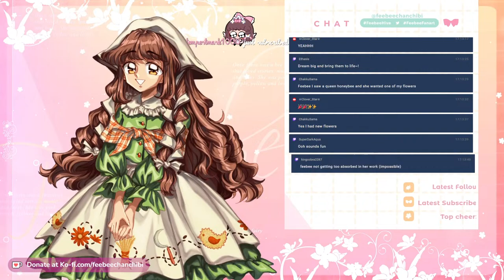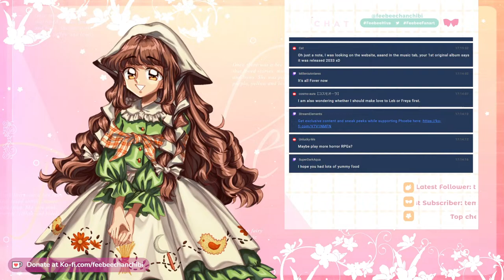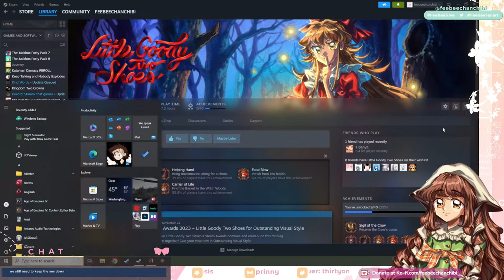【Little Goody Two Shoes Pt. 2】Freya's Voice Actor Plays!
Ohachi~! I'm Phoebe, your Fairytale Kaigai Idol and Voice Actor  I had the pleasure of voicing the lovely Freya in the new horror RPG, Little Goody Two Shoes, in both English and Japanese!

フレイヤちゃんを英語と日本語として担当させていただきました🌼

Let's play through Freya's route together~

A huge thank you to  @astralshiftpro  @SquareEnixCollective   @squareenix  and  @DianaGarnet  for believing in me and for this wonderful opportunity!

🎶1st Original Album "All of My Life" is Streaming Worldwide!🎶

ഒAmazon Music